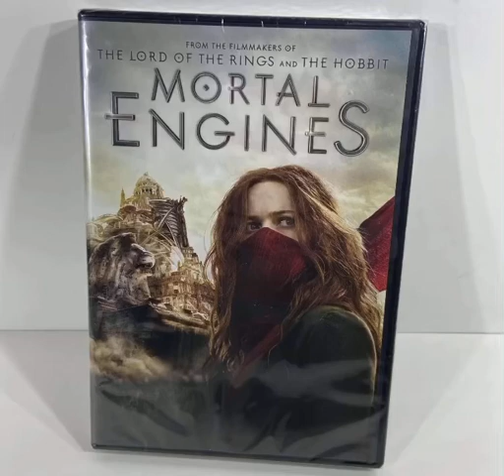Do You Have This DVD? #303